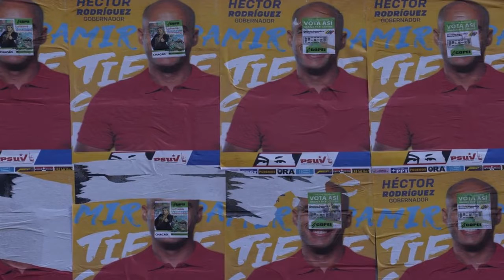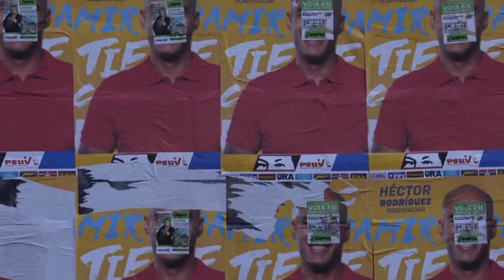Observadores europeus veem 'melhores condições' na eleição na Venezuela, mas apontam 'situações arbi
Especialistas que acompanharam a votação pedem melhorias na autoridade eleitoral do país. Chavismo derrotou a oposição e elegeu 20 dos 23 governadores e o prefeito de Caracas.

Observadores europeus veem 'melhores condições' na eleição na Venezuela, mas apontam 'situações arbitrárias'

Acessado em: 24 de novembro de 2021 às 09:14